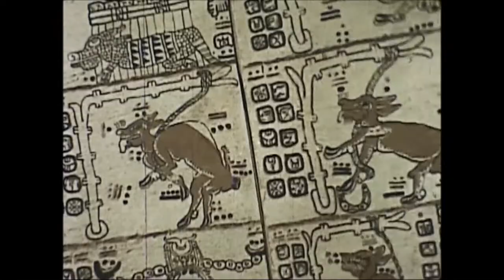Crimson - Lost In The Labyrinth